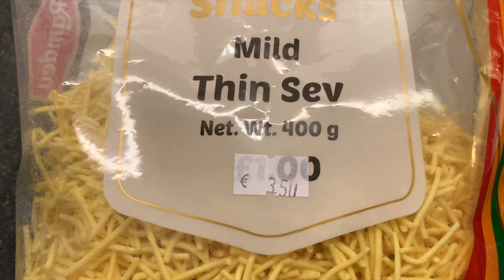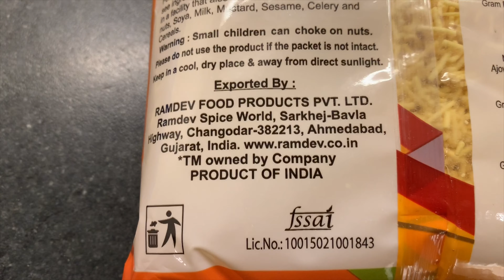EP-22 | SEV TAMETA NU SHAAK | GUJARATI SEV TAMATAR SABZI RECIPE & Bhakhri in Foreign 🤣 | Rk Vlogs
EP-22
| SEV TAMETA NU SHAAK RECIPE, GUJARATI SEV TAMATAR SABZI RECIPE & Bhakhri in Foreign 🤣 | Funny Way 🤣 | Comedy 🤣 | India in Belgium.

Hi Guy's,

I'm Rakesh Shingala and here is my new vlog for all Indians who are dying to eat & make Indian Food in Foreign Country.

For me, It is not complicated because I completely don't know how to make Indian Rasoy so these Chefs (Kirti Shingala & Sagar Meghani) are making and teach you how to make Indian Food.

So here presenting you Kathiyawadi Style Gujarati Sev Tomato Sabji Recipe. This dish is a blend of tomatoes and fried chickpea Sev. The tanginess of tomato coupled with Indian spices and complimented with Sev will make you keep asking for more. Do try this recipe at home 😊

SEV TAMETA NU SHAAK RECIPE, GUJARATI SEV TAMATAR SABZI RECIPE

Video Credit : Rakesh Shingala
Concept by : Rakesh Shingala

Live 🙂 | Laugh 🤣 | Enjoy 🥳

indianfood,
indian in foreign,
indian in belgium,
funny,
comedy,
rk vlogs,
SEV TAMETA NU SHAAK RECIPE,
GUJARATI SEV TAMATAR SABZI RECIPE,
tomato curry,
sev tomato sabji